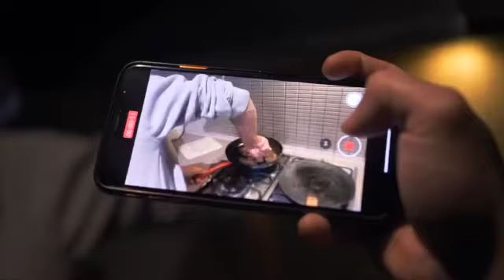begin with food Delicious home made cheese burger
Begin with food. Cheese Burger recipe